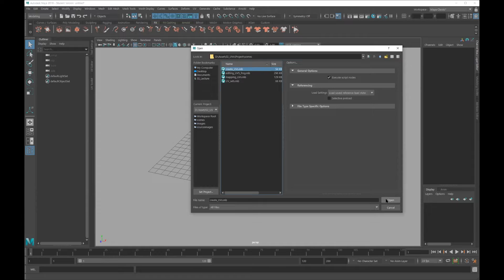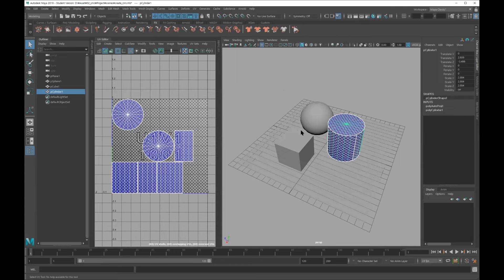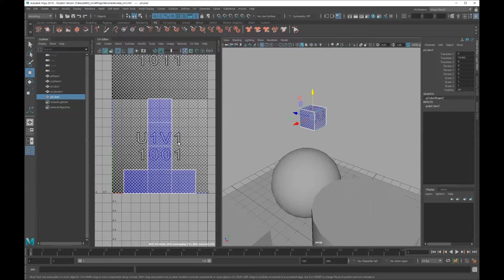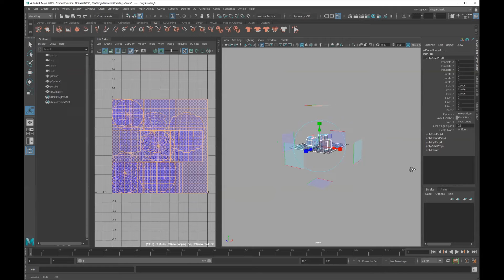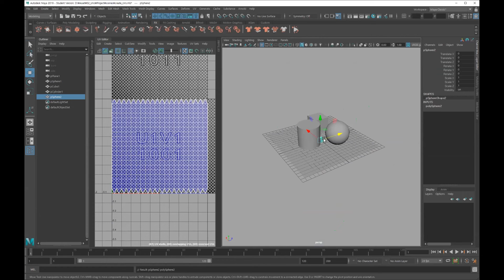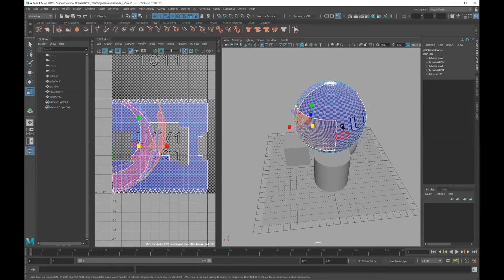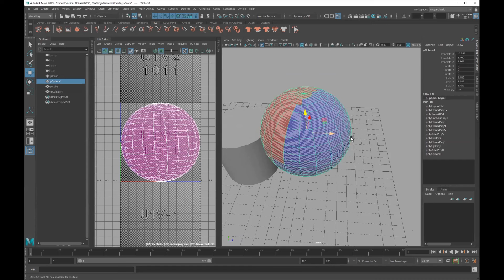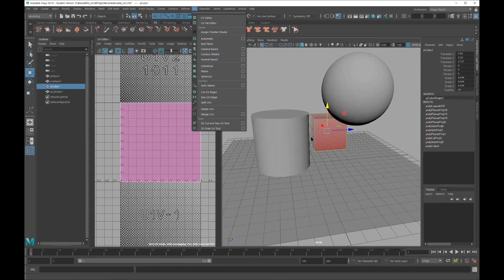Creating UVs in Maya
In Maya, UV texture coordinates (UVs) can be created for polygon surface meshes using the following UV mapping techniques:
automatic, planar, cylindrical, spherical, camera, best plane, contour ... UV mapping.

마야에서 UV를 생성하거나 재편집하는 방법을 알아보도록 한다.